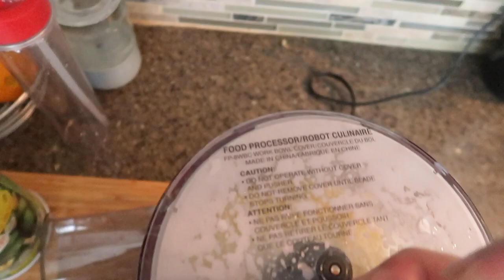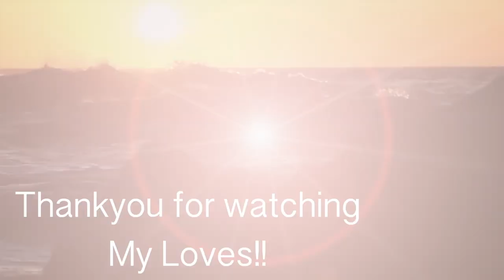PUNJABI Food Challenge for 24 HOURS | Homemade | Simor Singh